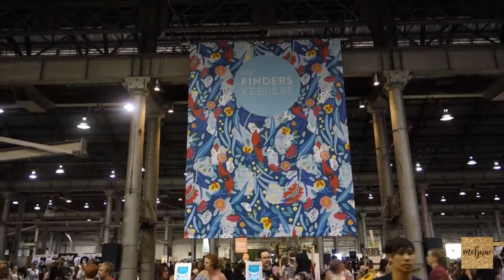Sydney vlog #3 | The Nude Gallery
It was a beautiful day! We decided to visit the New South Wales museum and also the Finders Keepers art market. It was so easy to get around Sydney by bus and also train. Especially liked the double-decked train!